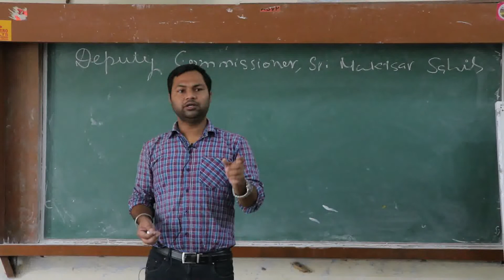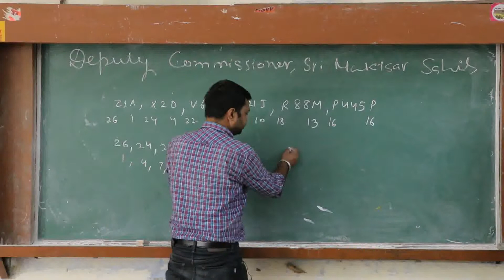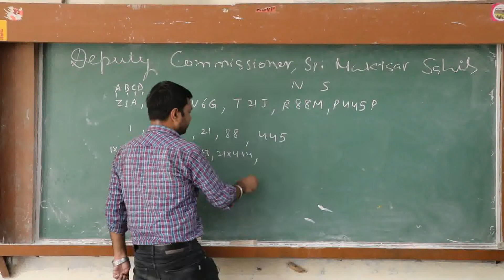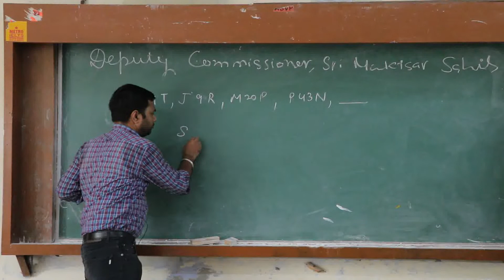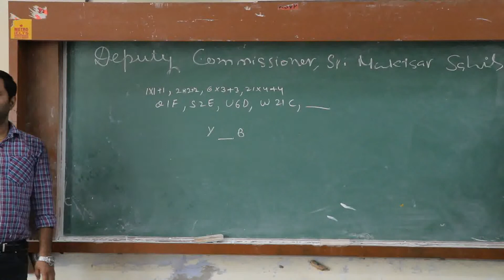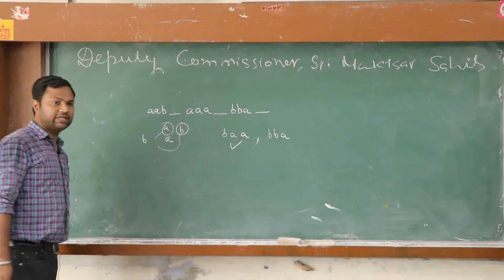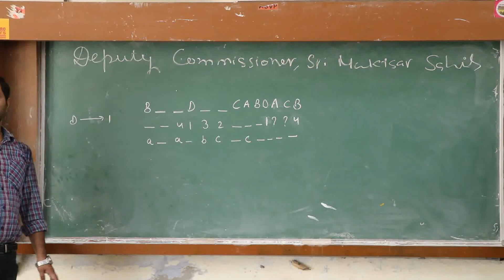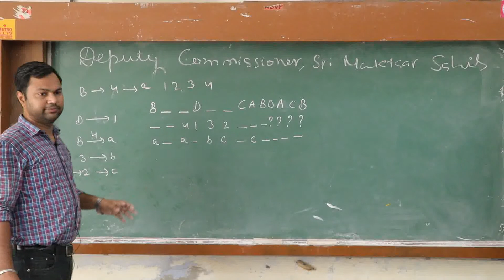Sri Muktsar Sahib Coaching Class for Punjab Police recruitments21,23th July Class 18 Reasoning